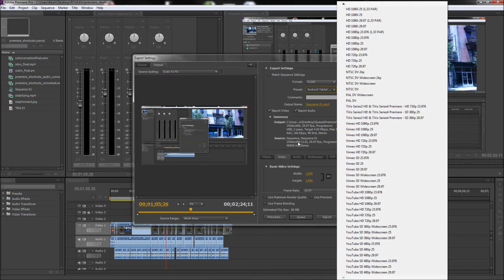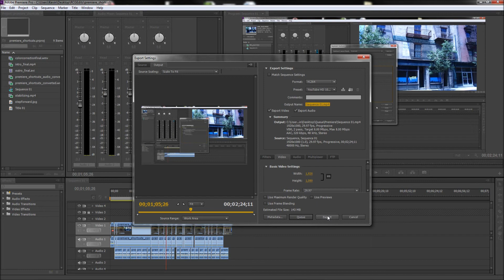Premiere Tutorial: Export HD Videos to YouTube -HD-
In this tutorial, you will learn how to export your HD footage in Adobe Premiere CS5 for YouTube.